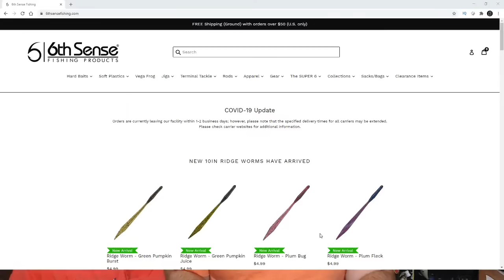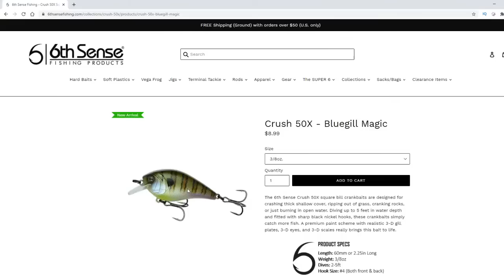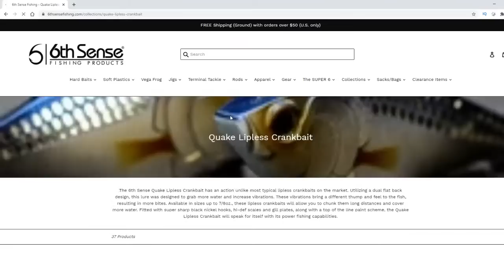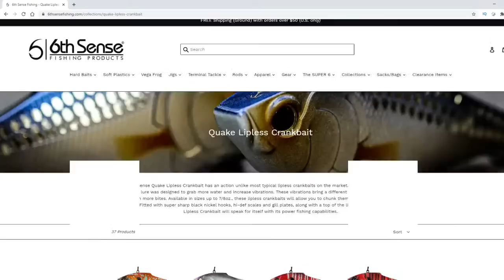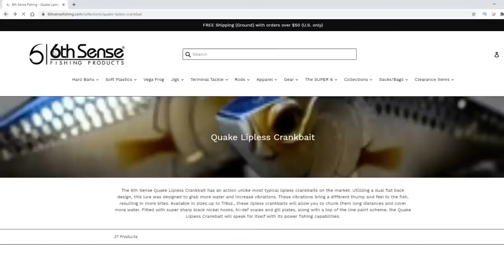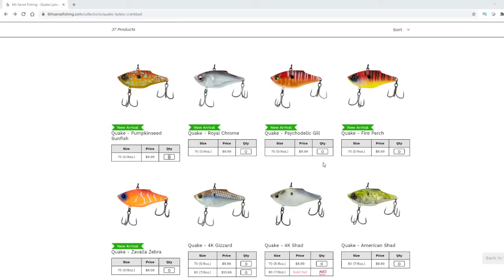Baitman Live! Unboxing HUGE TW Order and SPECIAL Crankbaits!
We are back! This will be the new official day and time of the Baitman Live Stream. I'll also do some random pop ups but due to College Football..I wont stream on the Saturdays when TN plays the Late SEC Game!
We're unboxing this huge TackleWareHouse Order and Brooks got a special crankbait from Legendary Crankbait Maker Norm Coulter!

Unfortunately during this unboxing one of the lures I was really excited about...well it Broke. Not sure why the hook broke in half but i've NEVER had one snap. I was seeing if the hook would flex, it did and i applied more pressure and it snapped easily. Hopefully that issue is fixed.